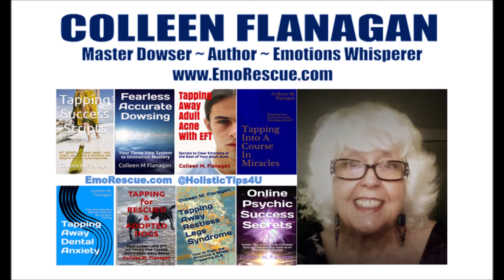Animal Communication - a Dog's EPIC Tips for Humans!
Watch how to talk with pets, how they talk with humans via pictures, and how to know the info you receive isn't just your imagination. 🐕 USE at your OWN RISK, does NOT replace a vet's care.
⭐️ INFO BINGE LINKS ⭐️
🌹 Colleen's Self-Care Books on Amazon 🌹
Colleen Flanagan is a mind-body wisdom expert, dowsing master & bestselling wellness author. Her site EmoRescue.com offers instant download of 10 free chapters of her bestselling dowsing book, or read it on the site.